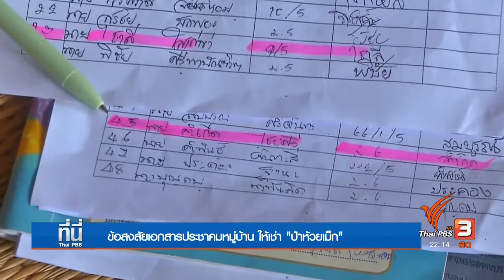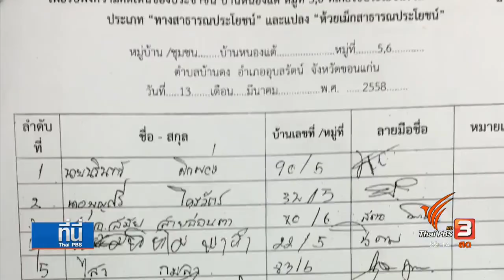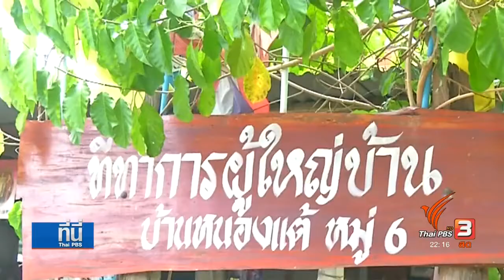ข้อสงสัยเอกสารประชาคมหมู่บ้าน ให้เช่า "ป่าห้วยเม็ก"